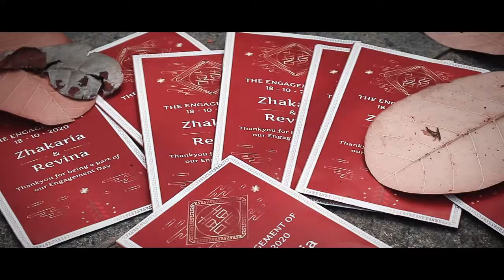SANGJIT CINEMATIC KARAWANG REVINA + ZHAKARIA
Videographer 1 : M Fikri Ariesta